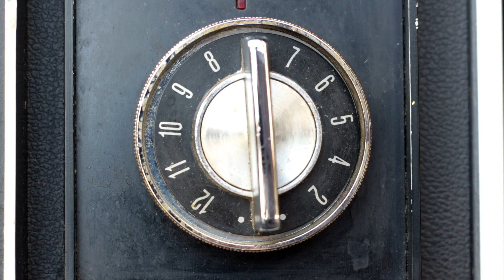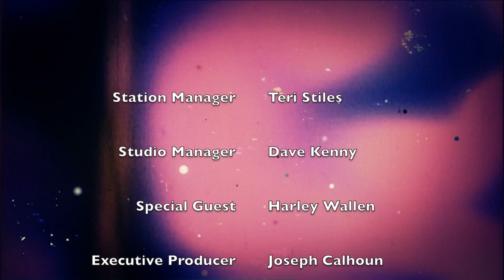MI Indy Film In Focus: Episode 6 Ash and Bone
This is the sixth episode of MI Indy Film In Focus. Hosted by Joseph Calhoun and recorded in the studio at Oxford Community Television. This program is a one on one talk show where local filmmakers discuss their latest production. On this episode we sat down with Harley Wallen. We talked about a his new film, Ash and Bone, and a few of his upcoming projects.